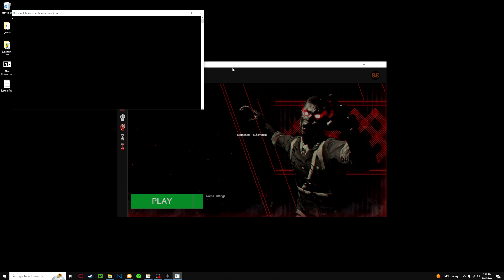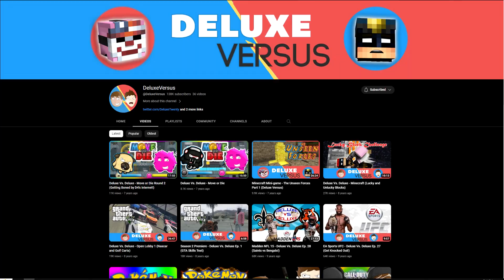THEY UPDATED BLACK OPS 2 ZOMBIES?? (REAL)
THIS IS CRAZY, I LOVE DAVID VONDERHAAR

Links

My links